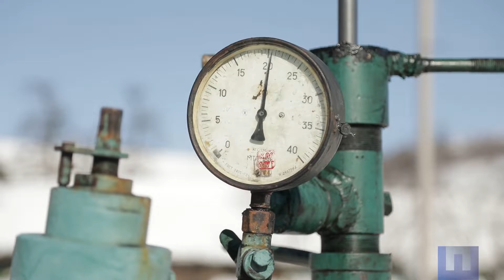Випробування на розрив. До чого призвела економічна війна з Росією.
Чому в Україні, на п'ятому році російської агресії, на АЗС досі продають російське паливо? І річ не у якомусь бренді, і не в тім, що ми його купуємо. А у тому, що російський імпорт в Україні не заборонений!